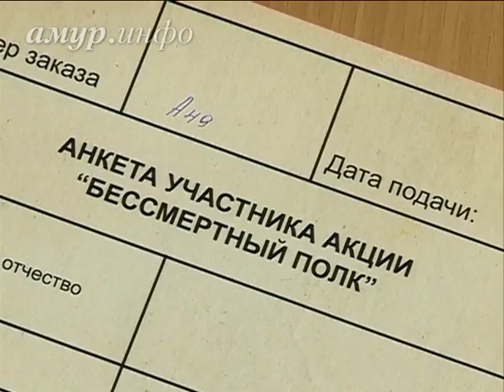9 мая по главной улице Благовещенска дети и внуки участников войны пронесут портреты своих ...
Участников шествия в этом году будет больше, чем в прошлом Ссылка на сайт / Видео предоставлено ТК "Альфа канал"